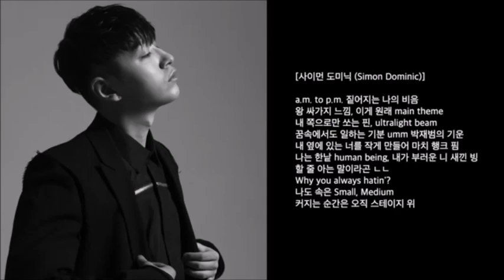119remix-사이먼 도그닉(Simon Dominic)